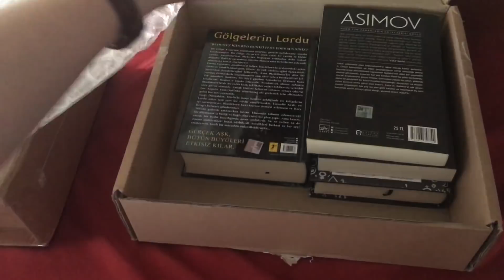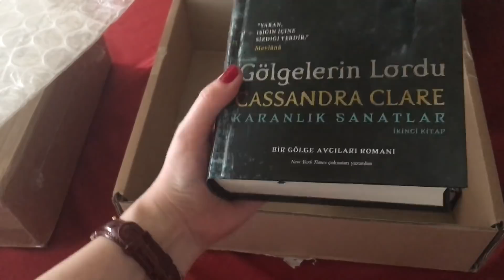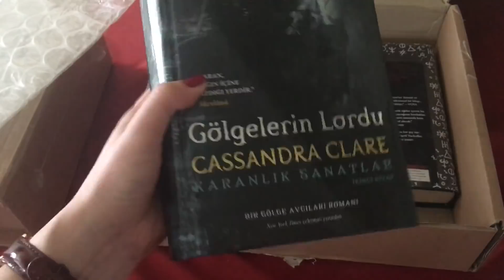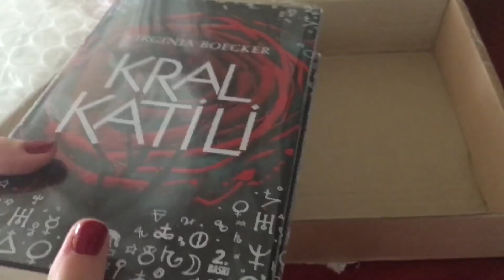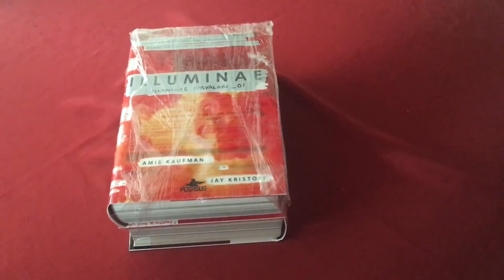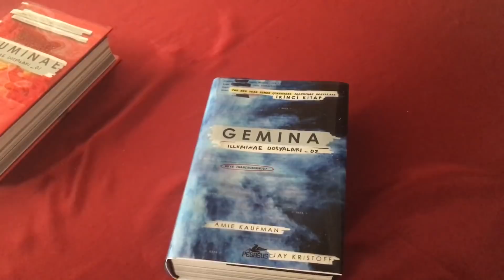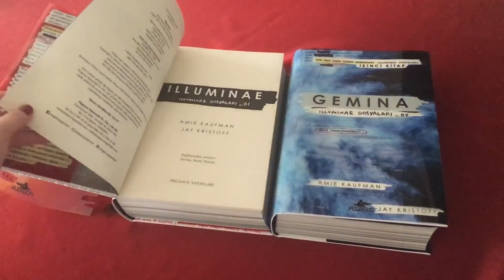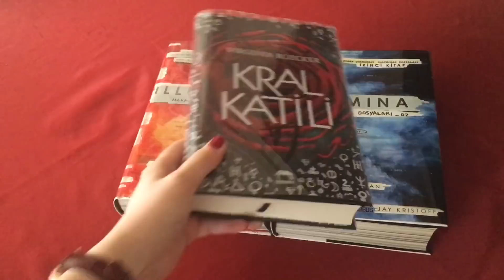#6- Kitapyurdu ve D&R Kitap Alışverişi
Yeni videolarımdan haberdar olmak için de çan butonuna tıklamanız yeterli :)